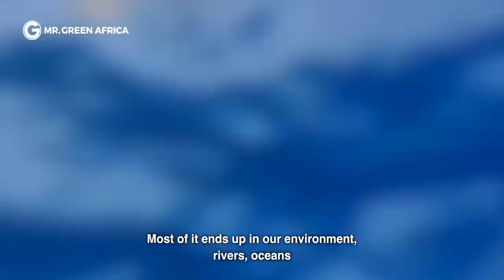Plastic Recycling, Kenya - Mr Green Africa - the future of plastic recycling in emerging markets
Mr. Green Africa, the first recycling company to be a Certified B Corporation on the African continent, leverages business as a force for good to realize sustainable, long-term social, environmental and economic impact through the collection, conversion and selling of post consumer plastic waste.

𝐖𝐀𝐒𝐓𝐄𝐑𝐔𝐒𝐇 𝐝𝐨𝐞𝐬 𝐧𝐨𝐭 𝐜𝐥𝐚𝐢𝐦 𝐭𝐡𝐞 𝐨𝐰𝐧𝐞𝐫𝐬𝐡𝐢𝐩 𝐨𝐯𝐞𝐫 𝐭𝐡𝐢𝐬 𝐯𝐢𝐝𝐞𝐨. T𝐡𝐞 𝐨𝐫𝐢𝐠𝐢𝐧𝐚𝐥 𝐜𝐚𝐧 𝐛𝐞 𝐟𝐨𝐮𝐧𝐝 𝐡𝐞𝐫𝐞